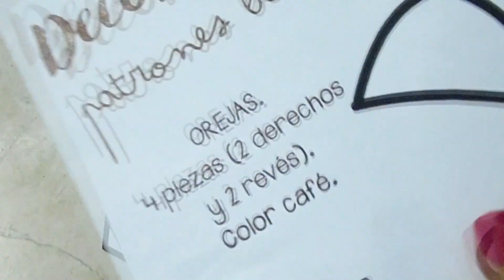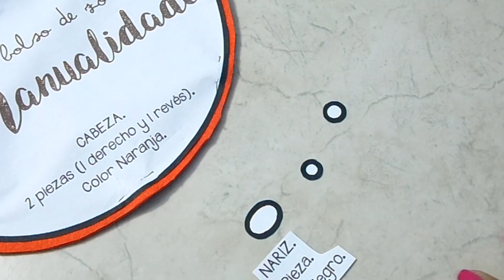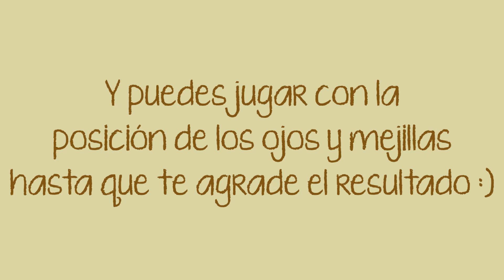BOLSO DE ZORRITO ❤️ ECONÓMICO & COQUETO 🦊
¡Hola DecoAmigos! Este tutorial es para hacer un bolso con forma de zorrito 👜 con pocos materiales, es MUY ECONÓMICO 😉 y SÚPER COQUETO, 💅 ideal para USAR o REGALAR 🎁 ❤️ Te gustó el vídeo ❤️ LIKE ❤️ SUSCRÍBETE ❤️ COMPARTE EN TUS REDES SOCIALES ❤️
LINK PARA DESCARGAR LOS PATRONES 👇👇👇👇